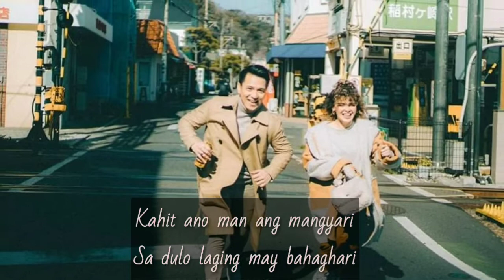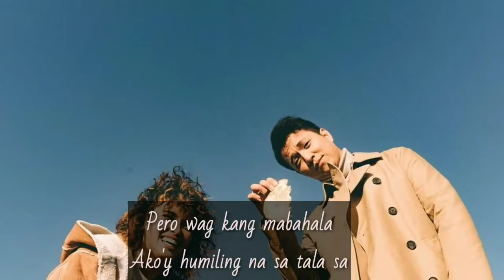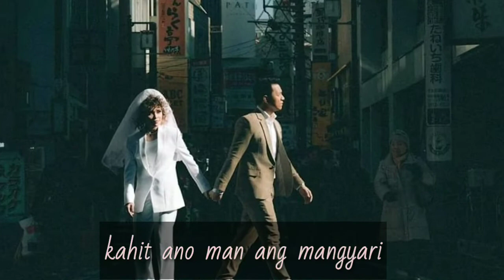Kz tandingan and Tj Monterde Wedding